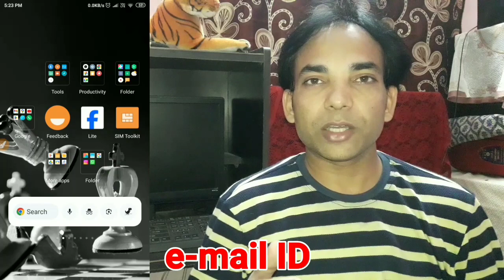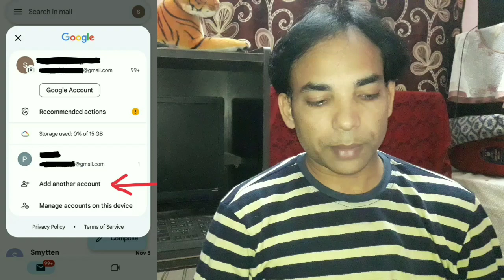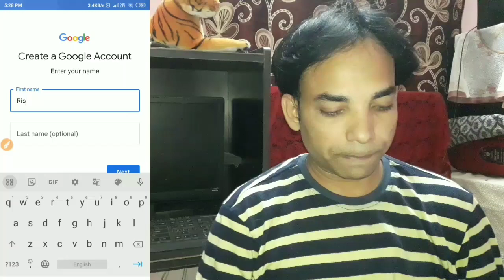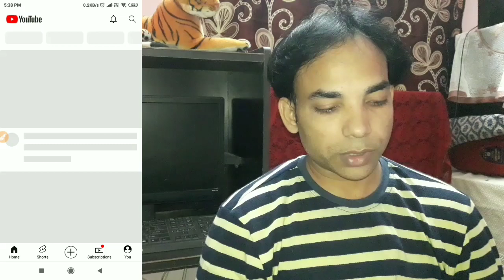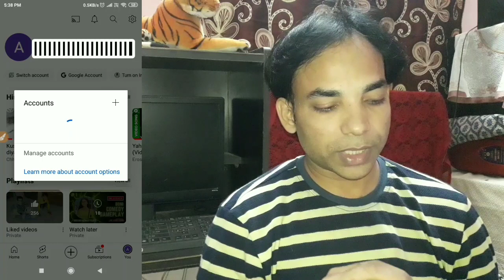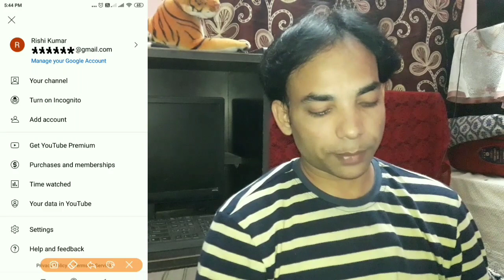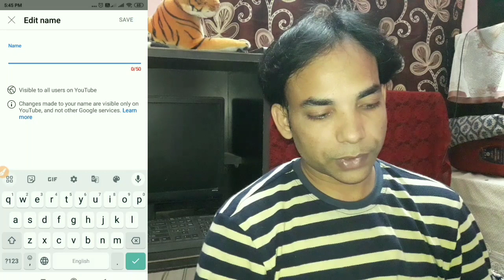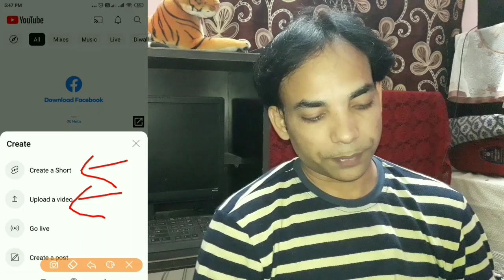Youtube Channel kaise banaye !! Youtube Channel kaise banaen !! How to create youtube channel 🔥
Hello Friends
YouTube channel banana sikho spreading gyan Manoj Dey technical Yogi Phone se YouTube channel kaise banaye

धन्यवाद